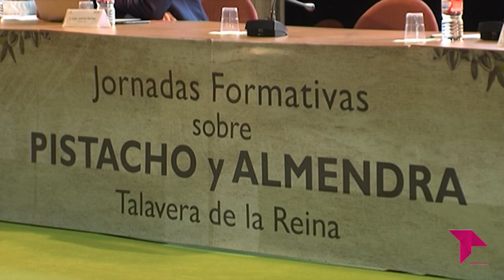CONECTAMOS 'EL PISTACHO Y SU FUTURO EN ESPAÑA'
CONECTAMOS Talavera de la Reina ha acogido recientemente unas jornadas formativas sobre el pistacho. Celebradas en las instalaciones de Talavera Ferial, los organizadores han pretendido crear un punto de encuentro entre agricultores y técnicos de reconocido prestigio.